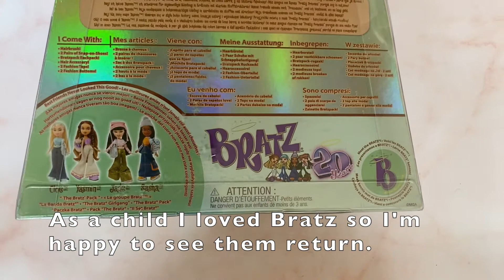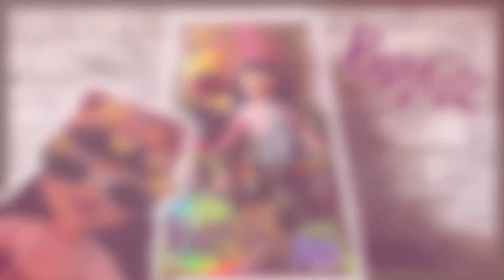Bratz Yasmin 20th Anniversary Doll Unboxing and Photoshoot